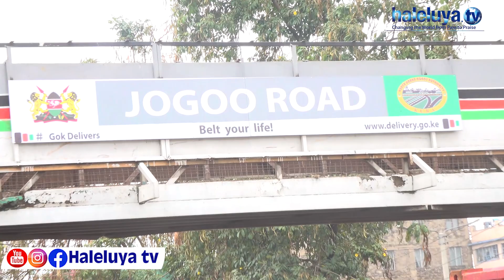HII NDIO SIRI PEKEE YA AMANI YA KENYA KWENYE UCHAGUZI MKUU 2022 | "IMETUHARIBIA SANA BIASHARA"...